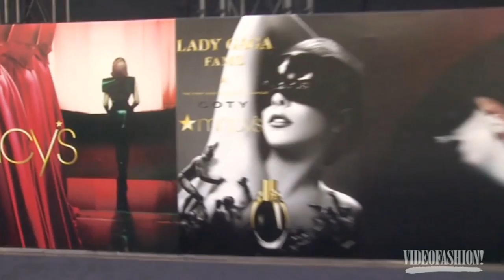Lady Gaga's Fame Launch | VF STYLE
Pop Phenomenon Lady Gaga launches "FAME," her first ever fragrance.